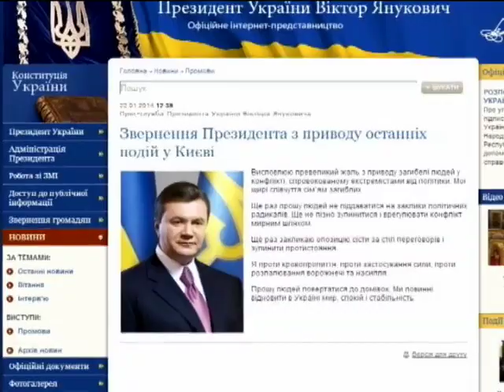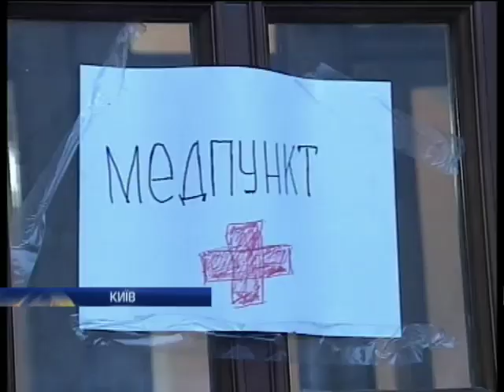Новости. Спецвыпуск 15:00 - Интер - 22.01.2014